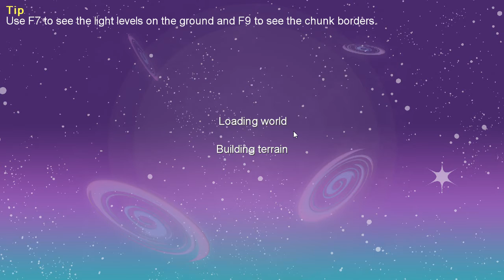Minecraft Void 2 Stream #18 vom 30.01.2020